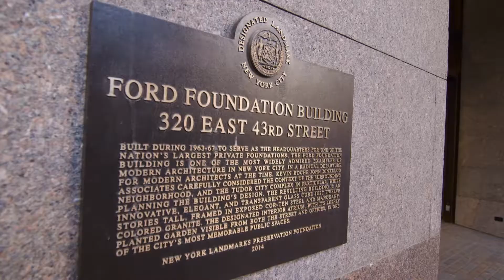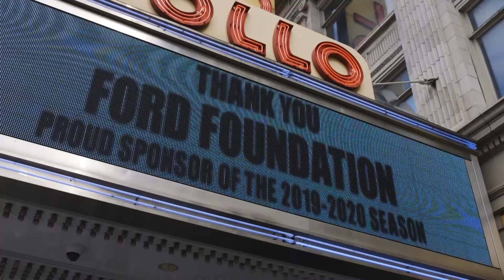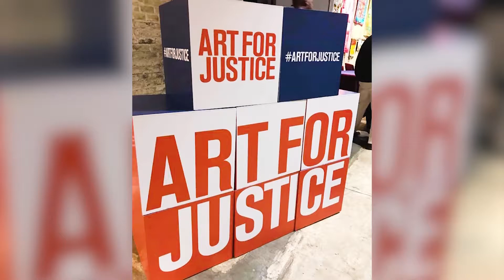2019 Alumni Awards: Outstanding Alumnus, Darren Walker ‘86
This award honors a graduate who has made outstanding contributions to his or her chosen profession and to society as a whole. Darren Walker ’86 is the President of the Ford Foundation, one of the world’s largest and most influential philanthropic organizations, with an endowment of over $13B. Darren’s 2015 essay, “Toward A New Gospel of Wealth,” his modern update of Andrew Carnegie’s seminal 1889 treatise, changed the conversation around global philanthropy to one of promoting justice and changing systems of inequality. His work at the Ford Foundation has been world-changing.